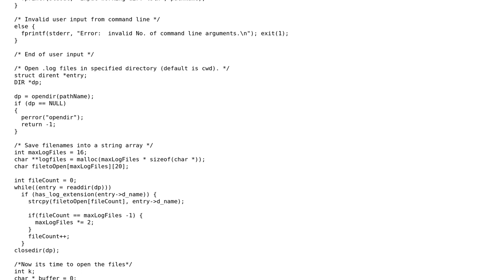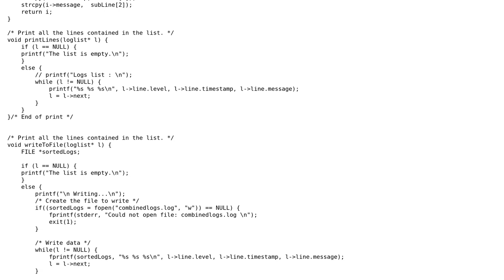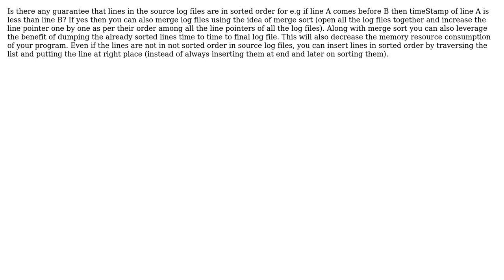Combine two .log files and write into a single log file with sorted list based on timestamp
Code Review: Combine two .log files and write into a single log file with sorted list based on timestamp

With thanks & praise to God, and with thanks to the many people who have made this project possible! | Content (except music & images) licensed under CC BY-SA | Music | Images & others | With thanks to user Semicolon user Jamal user Abhinav Agarwal and the Stack Exchange Network Trademarks are property of their respective owners. You are responsible for your own actions.